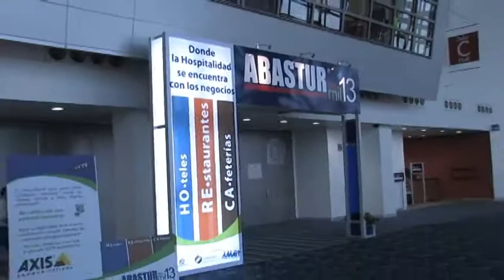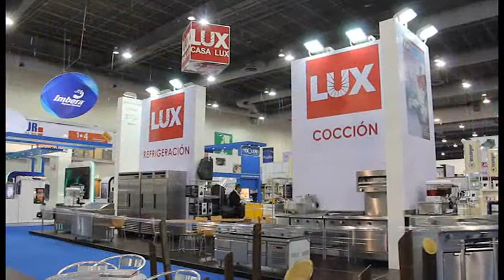ABASTUR 2013 - RESUMEN LUNES 26 DE AGOSTO